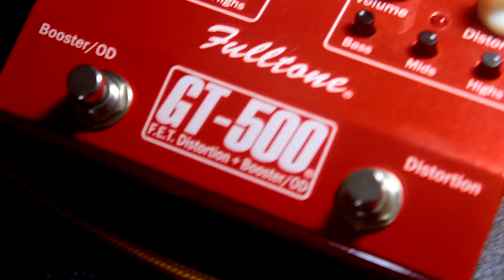[NO AMP] Mooer Baby Bomb + Fulltone GT-500 into 4x12 cab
- demo by Guilherme Spilack